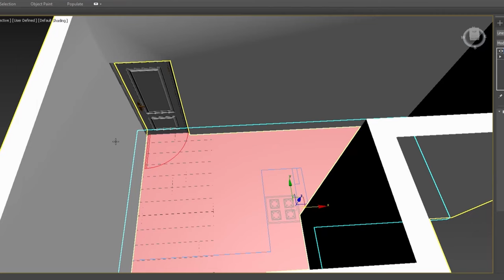Kitchen design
The design process